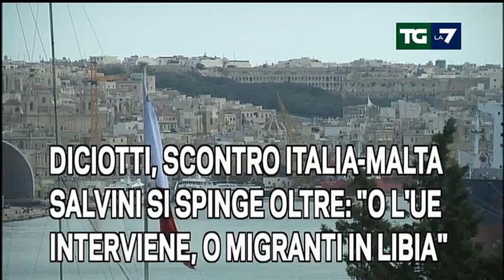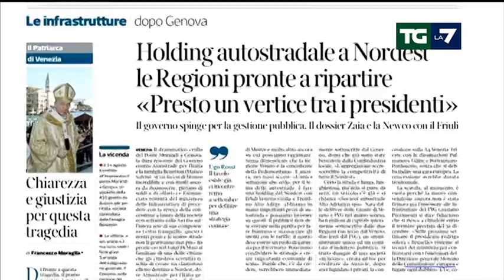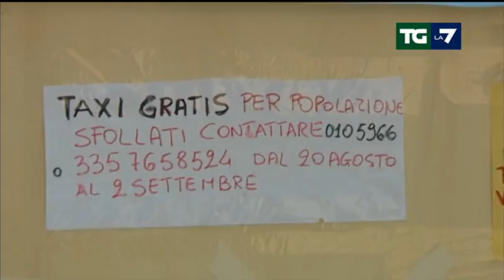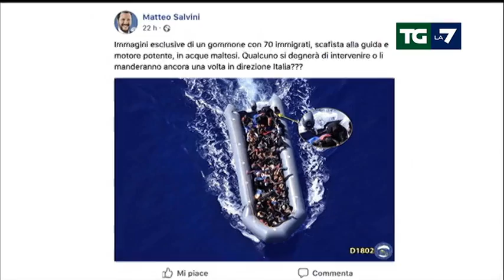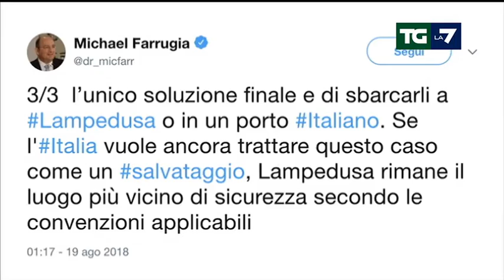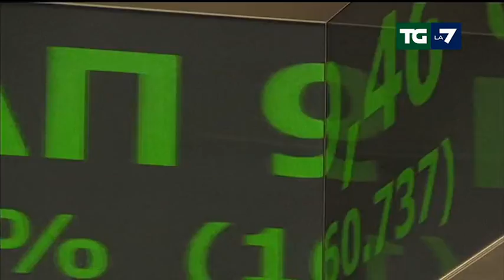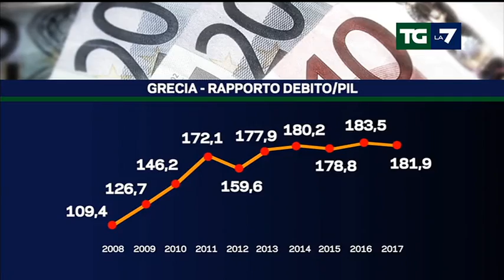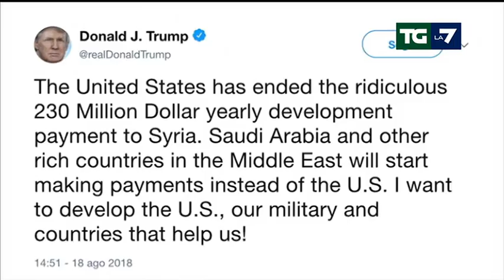Edizione delle ore 20.00 del 19/08/2018